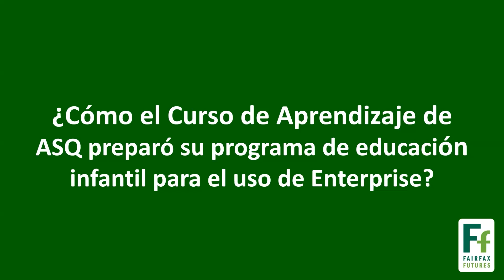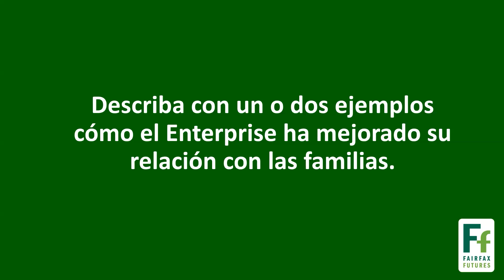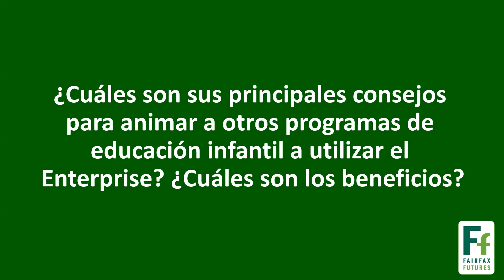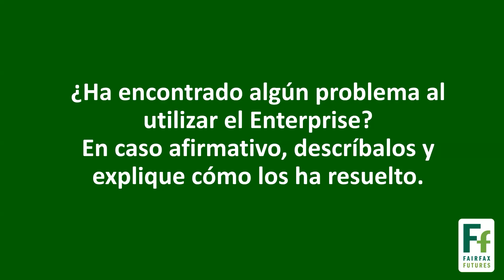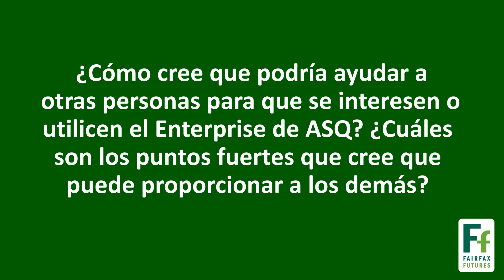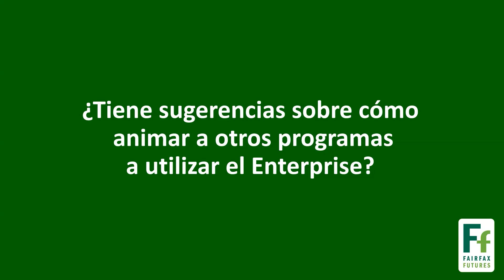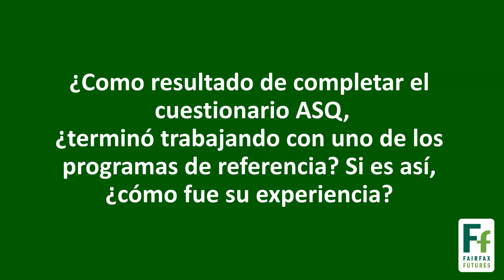Columbia Child Development Center - Programmatic Use of ASQ Online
Spring 2023 interview with Dr. Doyna Illmer, Senior Director and Roselyn DeOliveira, Leader Teacher of the Columbia Baptist Child Development Center share their experience using the ASQ Online as a program and collaboration with families.